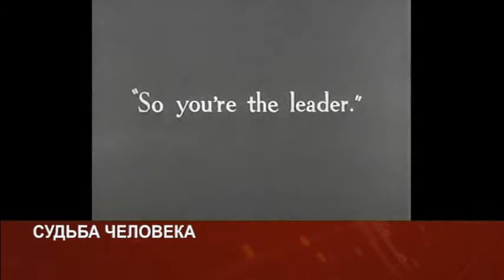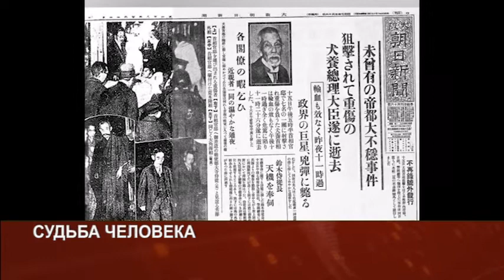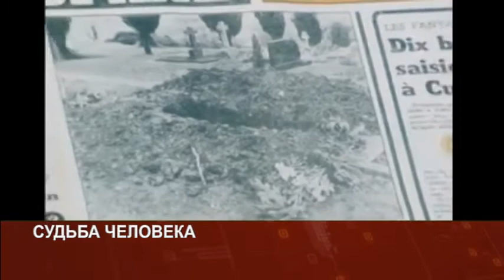PULS APR18 POST